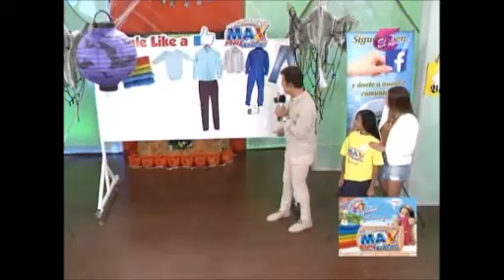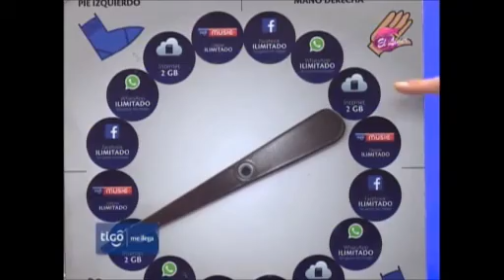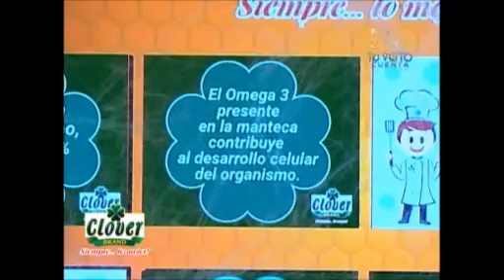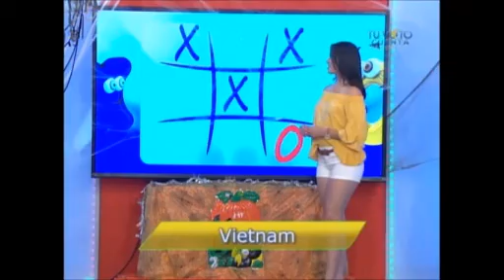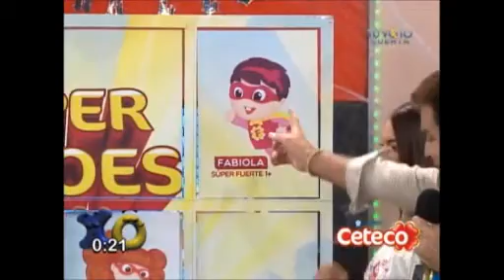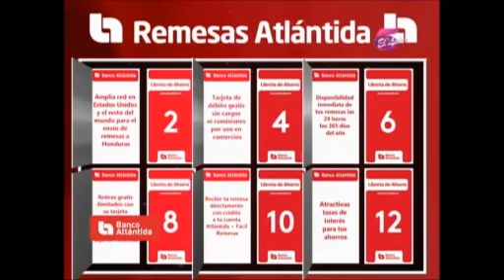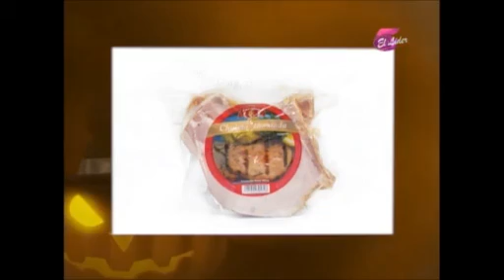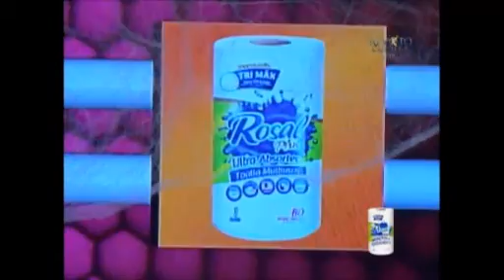X0 Da Dinero 29 octubre 2017